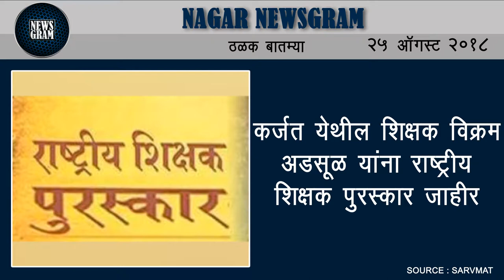Nagar Newsgram | Nagar News | Today's News Headlines | 25 August 2018